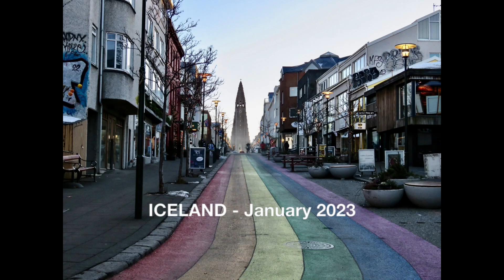ICELAND January 2023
Here's our itinerary for our 5-day trip to Iceland. We chose January hoping to see the Aurora, but didn't. Nevertheless, it was a great trip!  Sunrise was about 10:50am and sunset around 4:20pm, but it was helpful to have several hours of dawn and dusk!
Day 1 - Explored Reykjavik on foot.
Day 2 - Started out on the southern route of the Golden Circle, but in Selfoss,  we stayed south and continued east to the waterfall Seljalandsfoss and then went on to Vik, the southernmost settlement in Iceland. After lunch in Vik, we headed back to Reykjavik and on the way stopped to see the Solheimasandur glacier and the Skogafoss waterfall.  Had a wonderful dinner at Apotek, and late that night, after getting 2 alerts from an Aurora Watch app, I went out.  I didn't see the Aurora, but was impressed to feel entirely safe wandering around a foreign capital at 4am.
Day 3 - (Mostly) used the northern route of the Golden Circle to visit Pingvellir National Park. Had a great lunch nearby, and continued on to the Haukadalur Geothermal Field and Gullfoss (Gull=Golden, Foss=Falls.). Took a boat tour to look for the Aurora, but again didn't really see it, just a hazy green streak.
Day 4 - We headed north to the Snaefellsnes Peninsula.  Amazing scenery the entire trip, but our main stops were the Balsalt Columns at Gerduberg Cliffs, the Black Church in Budir, the Malarrif Lighthouse at the NP Visitor Center,  and the most photographed mountain in Iceland, Kirkjufell, near the town of Grundarfjord.
We'd been lucky with great weather, but Day 5 it poured, so we didn't go to the Blue Lagoon; we just went straight to the airport.  We passed over a small bit of Greenland, and followed the sunset back to Chicago. ie.  In local times, we took off and landed about 5:30pm.